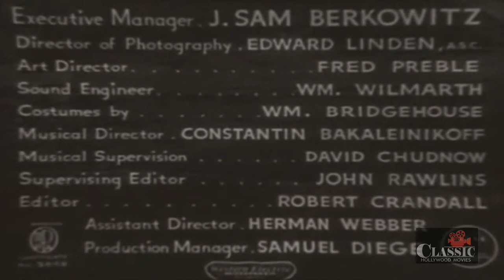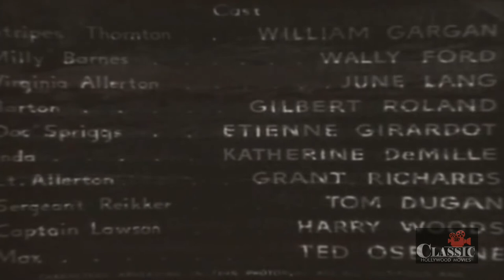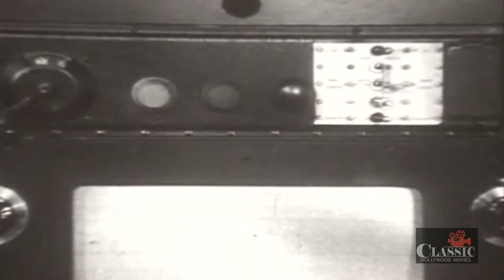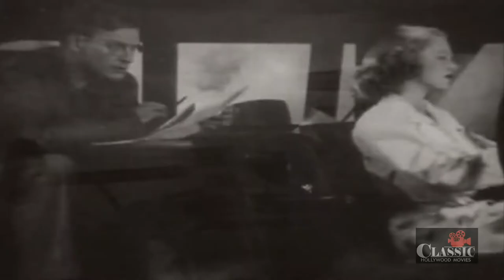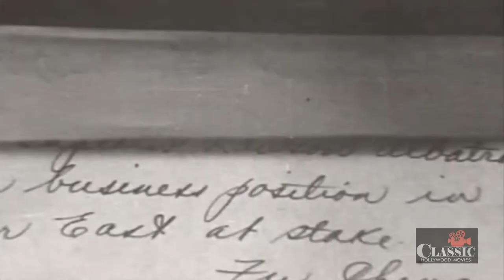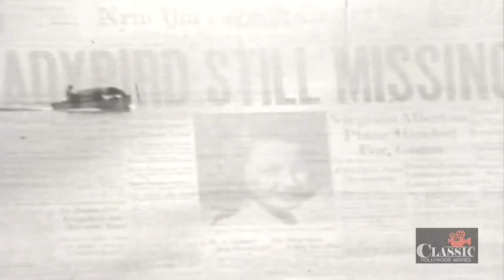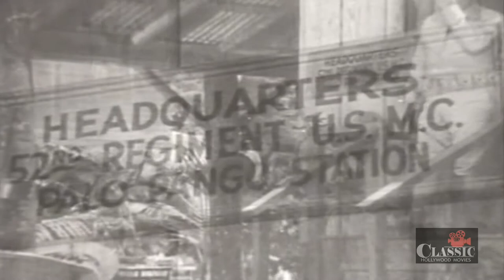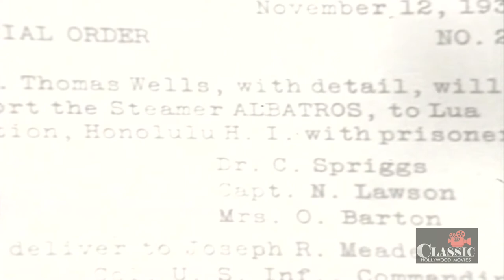Isle of Destiny (1940) | Full Movie | William Gargan | Wallace Ford | June Lang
Society glamor girl/aviatrix Virginia Allerton decides to alter her around-the-world flight by stopping off on the Pacific isle of Palo Pango where her brother, Lieutenant Allerton is stationed with a detachment of U.S. Marines, including "Stripes" Thornton and "Milly" Barnes. Local smuggler Barton baits her into a trap using her plane for his gun-smuggling racket and she ends up wrecked on another island. Thornton, as a stowaway on Barton's gun-smuggling plane, and Barnes, by water in a stolen speed boat, rush to her rescue. Inda, the jealous native wife of Barton, with a penchant for dispatching people with poison darts from a blow gun, does her best to do the same for Virginia.

Director: Elmer Clifton
Writers: Allan Vaughan Elston, Arthur Hoerl
Starring: William Gargan, Wallace Ford, June Lang